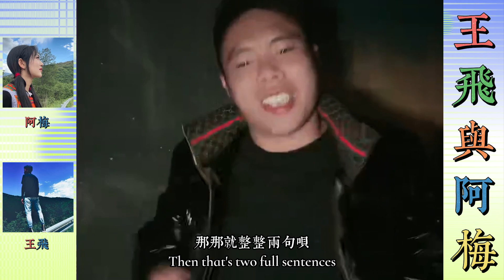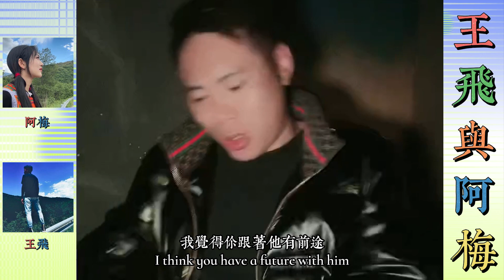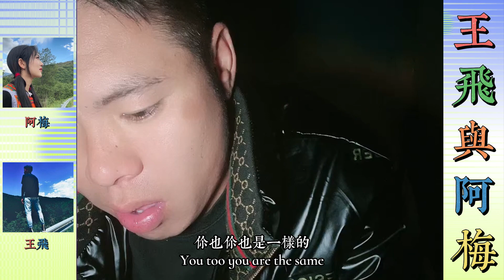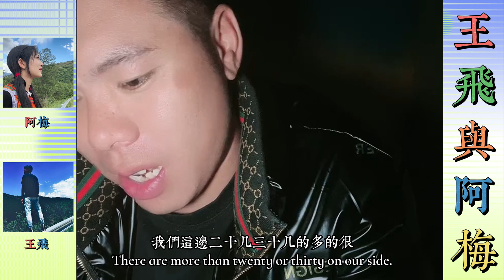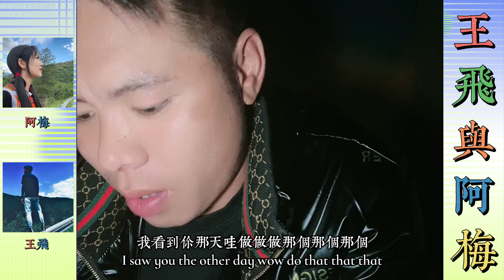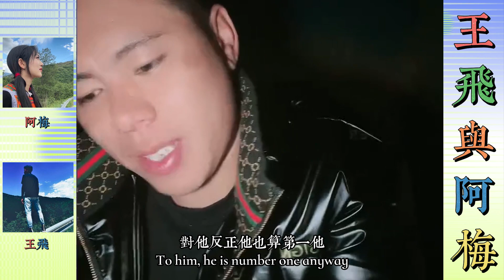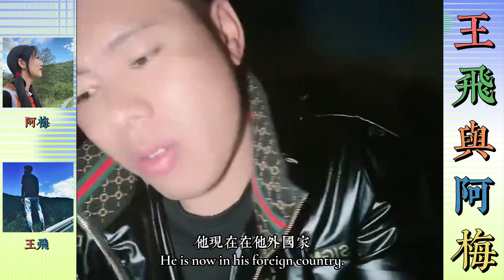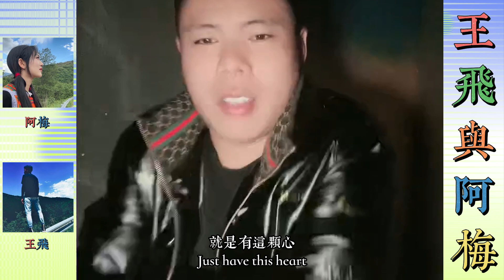王飛讓阿斌去他那裡工作，阿斌擔心不能勝任工作，家人們讓阿斌要有信心，不會的可以學習進步的，…【松哥】